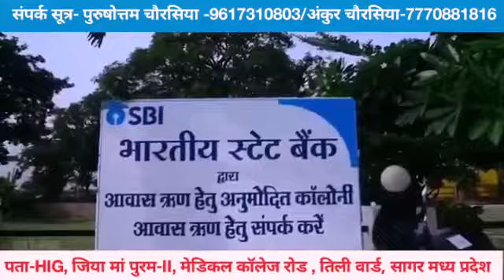खुरई /गजब का कैदी है यह जेलर के ऊपर हमला करता है